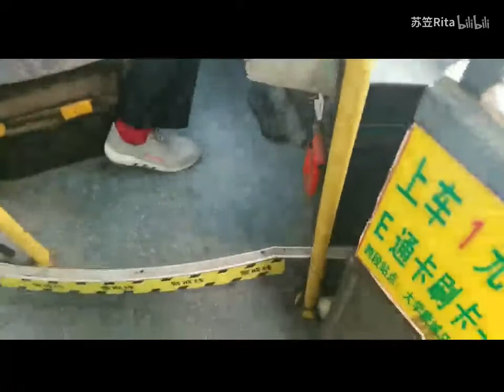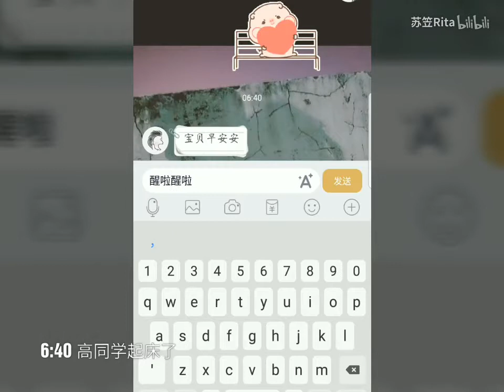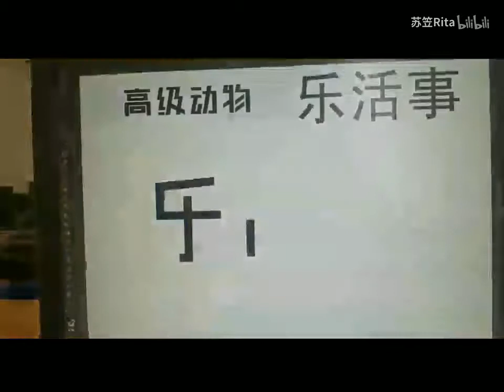【VLOG】笠笠上学的一天＆和高高的甜甜日常 水视频啦